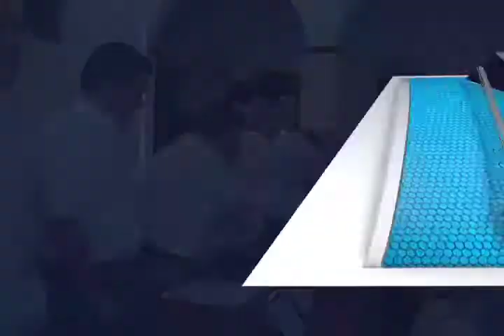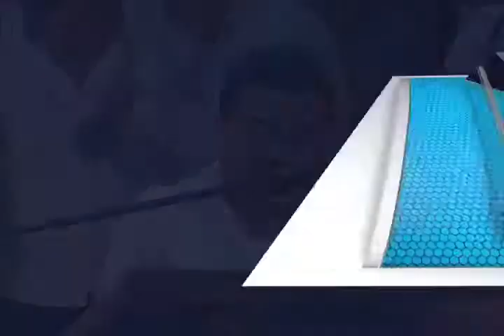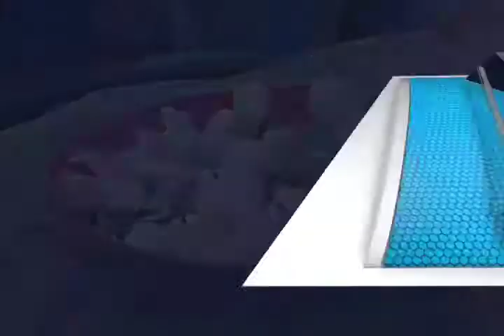Se realiza la 18 Feria del Tejate en San Andrés Huyapam.